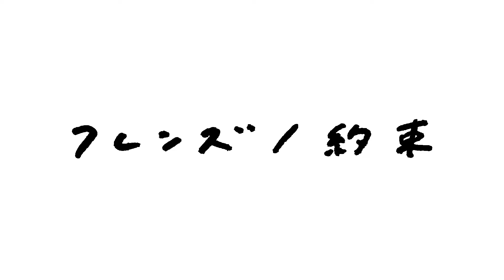「約束」フレンズ×ホリミヤ マッシュアップ Music Video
※メンバーレコーディング映像は、2020年に撮影したものです。

フレンズ「約束」（TVアニメ『ホリミヤ』エンディングテーマ）

【シングル情報】
タイトル：約束（TVアニメ「ホリミヤ」エンディングテーマ）
パッケージ発売日：2021年3月17日(水)
形態/価格：アニメ盤（CD＋BD）￥1,800＋TAX

【シングル特典情報】
Amazon co.jp:「約束」メガジャケ
全国アニメイト(通販含む)：「約束」オリジナルA4クリアファイル
応援店：「約束」オリジナルポストカード
OP&ED W購入者特典　ホリミヤオリジナルA3両面ポスター

【アニメ情報】
TVアニメ「ホリミヤ」
2021年1月9日より 毎週土曜 24:30～
TOKYO MX・とちぎテレビ・群馬テレビ・BS11/26:08～MBSほかにて放送！
ABEMAにて、1月9日（金）24：30より地上波同時配信！
dアニメストア、U-NEXT等、各種配信サービスでは1月14日（木）25：00より順次配信開始！
※放送日時は編成の都合等により変更となる場合がございます